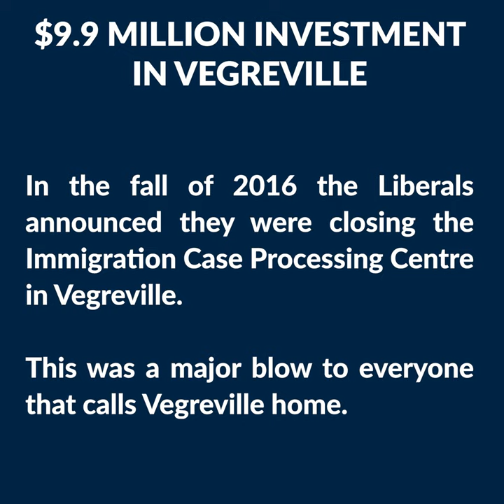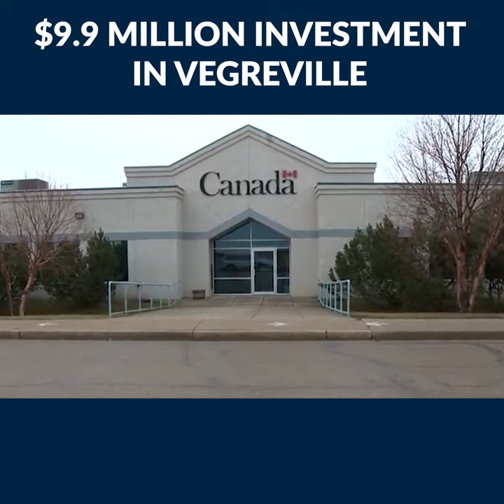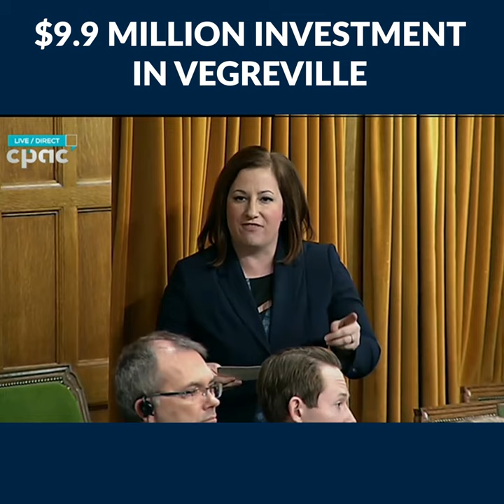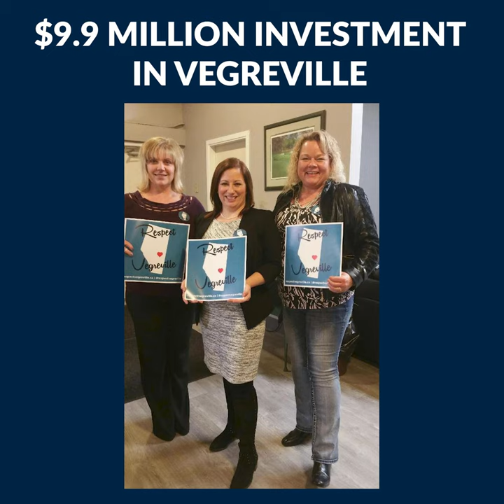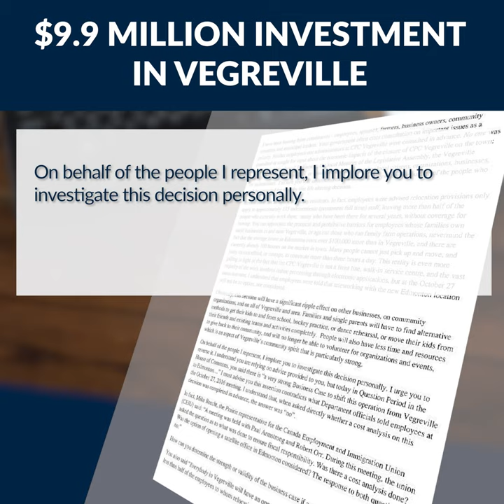Vegreville Agri-Food Industrial Park Big News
The Vegreville Agri-Food Park received a big $9.9 million joint investment. As Mayor McPhee mentioned, this project traces back to the Liberals closing the Case Processing Center in Vegreville - taking away 280 direct jobs. While today's announcement won't replace those jobs, it does provide hope for a stronger Vegreville going forward!

Working with PSAC, town council, affected workers and the whole community, the RespectVegreville campaign made the loss of these 280 jobs a national issue. Hundreds of people attended rallies and town halls calling for these jobs to be saved, over 4,000 signatures were gathered on two petitions I tabled in the House of Commons, and I directly brought the concerns, fears and despair of affected families to the floor of the House of Commons, asking 27 questions in QP directly to Liberal Ministers, participated in three Parliamentary debates on this closure, and grilled the Minister and officials at the House of Commons immigration committee.

Local jobs matter - now more than ever - and I will always fight for these jobs in Ottawa, no matter how inconvenient it is to Prime Minister Trudeau and the Liberals!